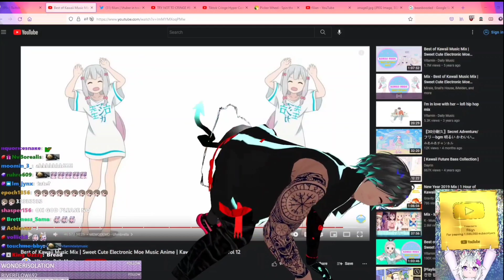Filian Pulls Out Thirst Trap Card